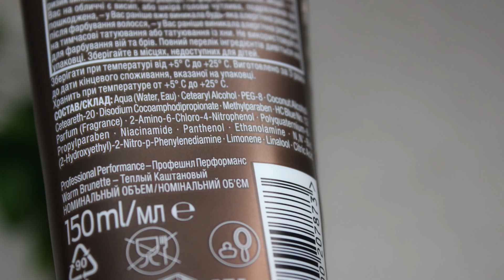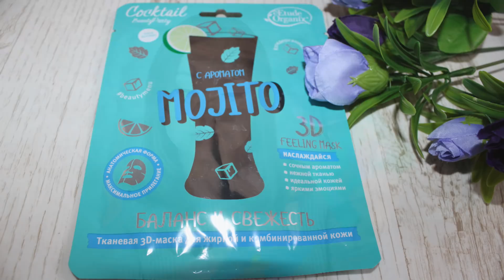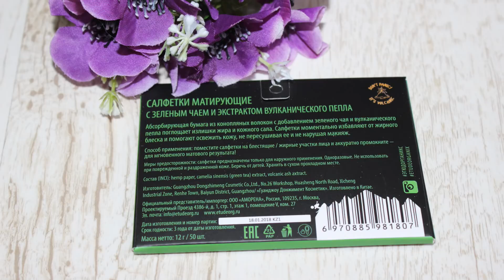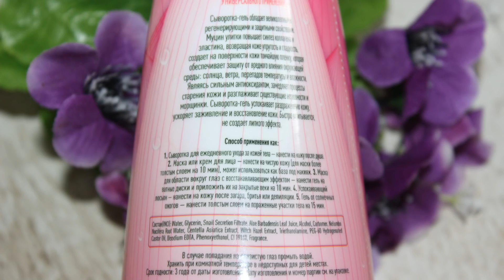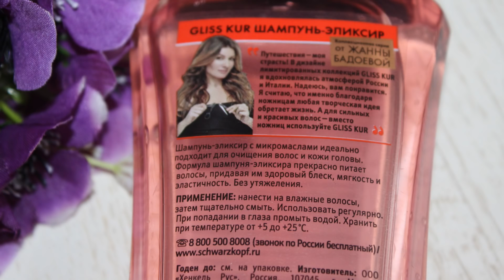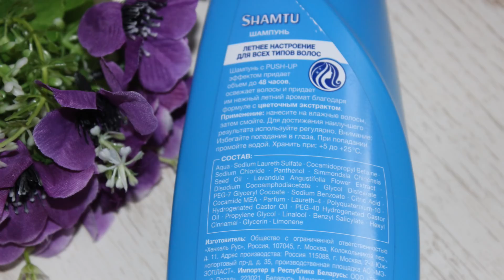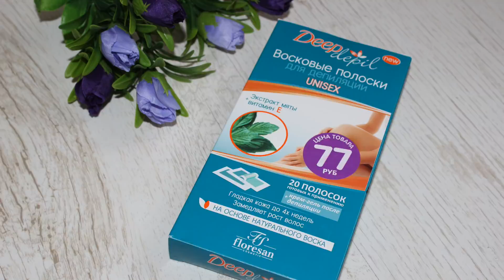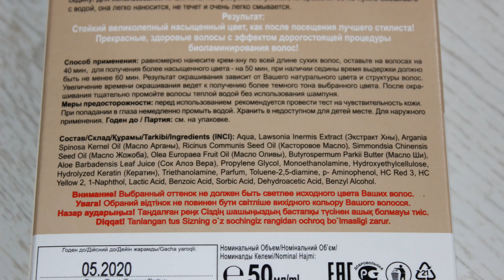БЮДЖЕТНЫЕ НОВИНКИ КОСМЕТИКИ | НОВЫЙ ЦВЕТ ВОЛОС | УХОД ЗА ВОЛОСАМИ и КОЖЕЙ